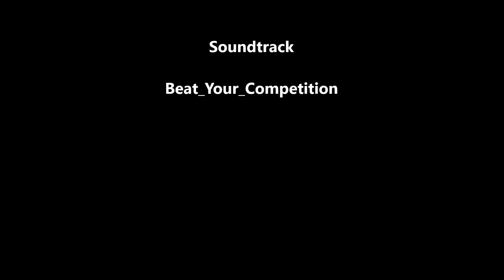Intip Yuk Kegiatan Alifa Azzhra Pemain Sinetron Bobowow antv